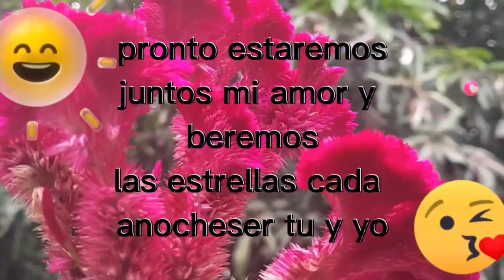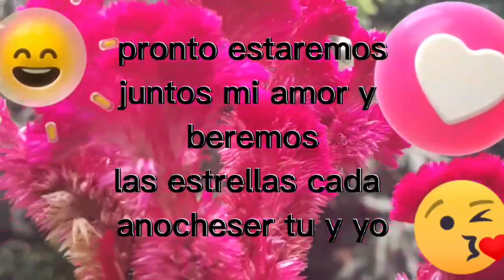Pronto estaremos juntos mi amor te extraño